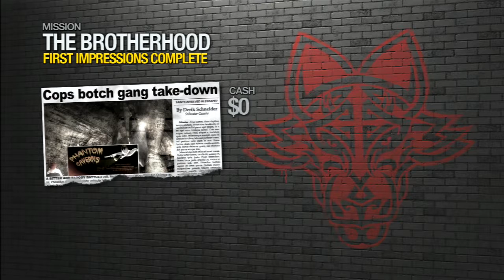Saints Row 2 (Part 20)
After the explosion of Alderman Richard Hughes private yacht in Saints Row, Playa falls into a coma for five years, and is kept in intensive care at Stilwater Penitentiary, receiving extensive plastic surgery due to burns suffered in the explosion. During this time, the 3rd Street Saints disband, and their legacy is soon forgotten. With Julius missing and the Saints gone, a power vacuum in Stilwater allowed three new gangs to take over: The Brotherhood, Sons of Samedi, and The Ronin
Upon awakening, Playa breaks out of prison with fellow inmate Carlos Mendoza After Playa learns of the Saints' dissolution, Carlos advises Playa to keep his head down and learn as much about Stilwater as he can. While visiting Tee'N'Ay, Playa learns of Johnny Gat's arrest and trial on the news, and rescues him from his trial. Deciding to resurrect the Saints, Gat helps find a new hideout, and Playa, as leader of the Saints, sets to work recruiting new members, including Carlos, Pierce, and Shaundi The reborn Saints soon formulate a plan to re-claim the city of Stilwater from three new gangs that have taken over in their absence.
Maero, the leader of The Brotherhood, initially offers to make a truce with the Saints, offering them a deal of 20-80. Playa, offended by the offer, starts a gang war.  He first kidnaps Donnie and forces him to blow up several of the Brotherhood's trucks and he also replaces Maero's tattoo ink with nuclear waste, disfiguring him. In retaliation, Carlos is kidnapped and dragged through the street, tied to the back of a truck. By the time Playa rescues him, Carlos is gravely injured and Playa is unable to free him from his chains and kills him.  The Saints then kidnap Maero's girlfriend, Jessica, and puts her in the trunk of a car in a monster truck arena. Maero, not knowing his girlfriend was in the car, rides over her in his truck, crushing the car and his girlfriend. After exiting the truck, Playa hands him the keys to the trunk and walks away. Much of the Brotherhood is then arrested in a police crackdown. Maero threatens Dane Vogel, the Ultor executive handling the company's business in Stilwater, to release his imprisoned allies, only for Playa to kill them before they reach Stilwater's streets. Vogel then attempts to seize the weapon shipment from the Brotherhood, only for the Saints to snatch it from both of them. Now heavily armed, the Saints destroy the Brotherhood's dockside headquarters and Playa kills Maero in a demolition derby.
To eliminate the Sons of Samedi, a group of Haitian drugs dealers, Playa works with Shaundi to take over the trade of their trademark designer drug Loa Dust, killing the Samedi's dealers and destroying their drug-manufacturing infrastructure. Shaundi's ex-boyfriend and now a Samedi enforcer, DJ Veteran Child, kidnaps her, but she is rescued by Playa after he shoots his way through his nightclub and kills Veteran Child. Afterwards, a limousine belonging to The General, Samedi's leader, pulls up and kidnaps Playa. Drugged and forced into the vehicle, The General explains to Playa how much he is displeased with The Saints taking over his business and territory. The General almost kills him but Playa manages to escape from the limo in time. After destroying an inbound shipment of Loa Dust Playa sets out to kill the Samedi's leadership. First, Playa kills the gang's voodoo-using second-in-command, Mr. Sunshine, at his hideout. Then, after Shaundi hacks Stilwater's CCTV system, Playa ambushes the convoy with the gang's leader, The General, and kills him in a car chase in an inside Rounds Square Shopping Center.
Playa, with Johnny Gat and Pierce, attacks the Ronin by robbing a casino them and the Ultor Corporation share ownership in. Incensed by this, Kazuo Akuji, the father of the Ronin's leader Shogo Akuji, travels to Stilwater himself to take control of the situation. Shogo attempts to recover the stolen cash by having his second-in-command, Jyunichi, kidnap Gat's girlfriend Aisha; this ends with Aisha dead and Gat incapacitated after being stabbed by Jyunichi.